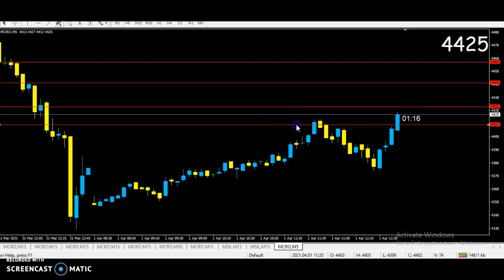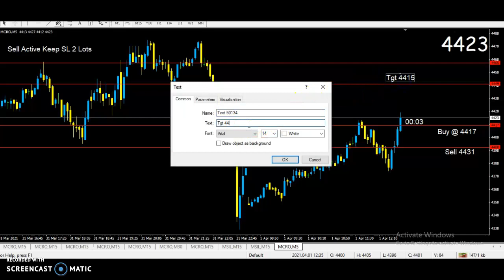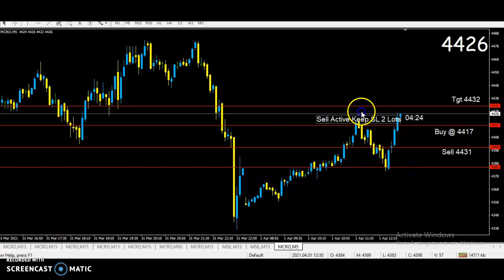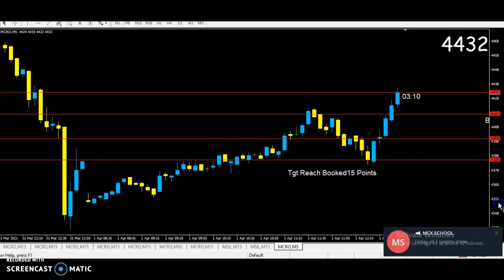Crude oil No Loss Trade 3rd Entry